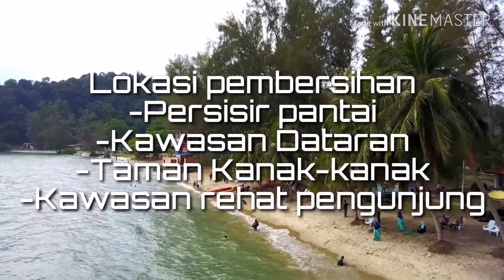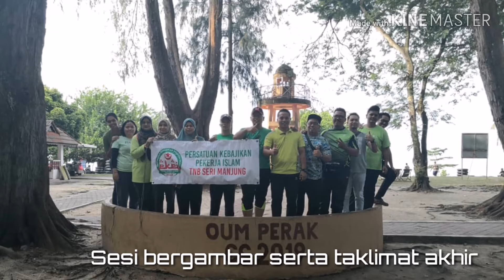KHIDMAT MASYARAKAT OUM (MPU3412)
Program pembersihan pantai peranginan Teluk Batik, Perak